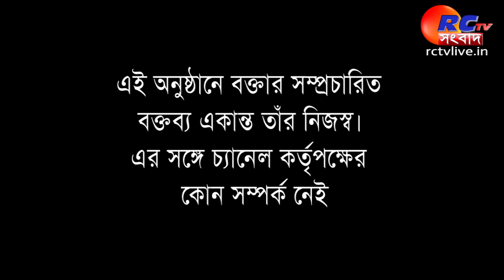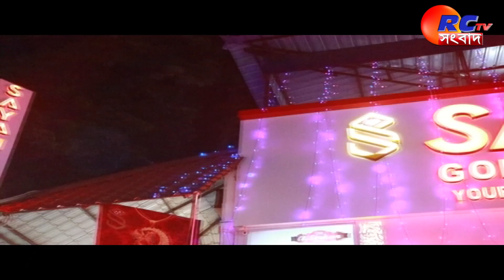খাসকথা | আজকের অতিথি সুভাষ চন্দ্র সিনহা, বিজেপি প্রার্থী, করণদিঘি বিধানসভা কেন্দ্র